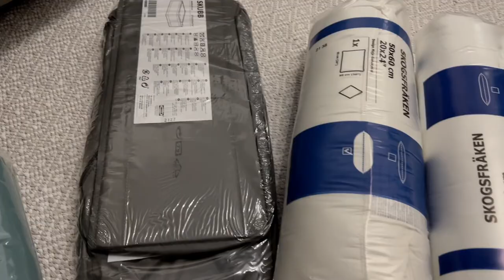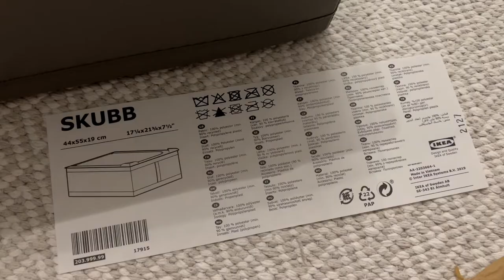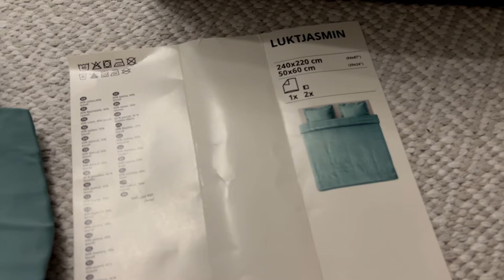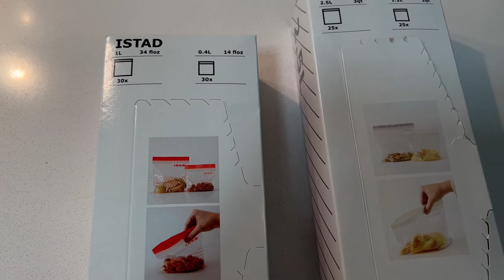ЧТО КУПИЛА В ИКЕА?/ЦЕЛЫЙ ДЕНЬ В ДВИЖЕНИИ/ДЕВУШКА ПЛАКАЛА LiveVlog